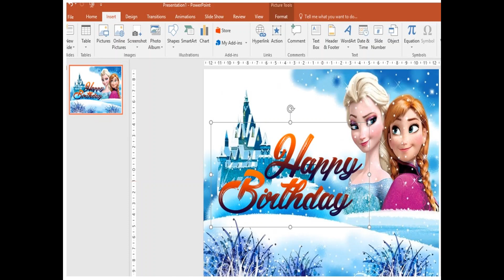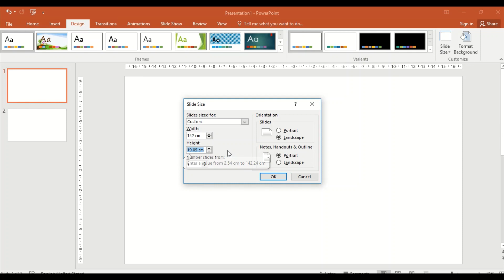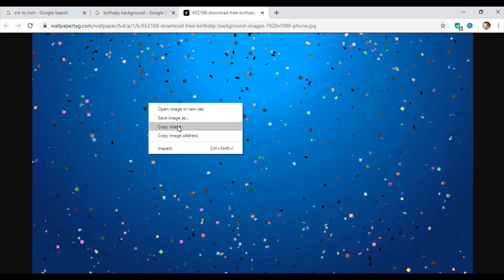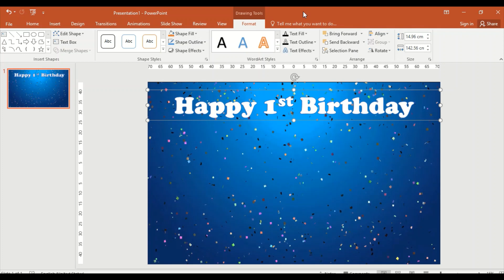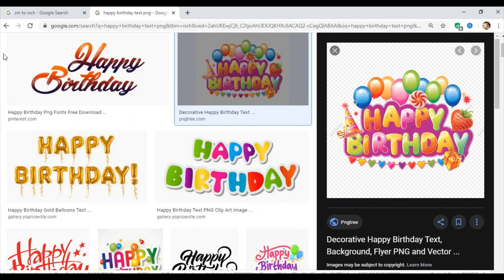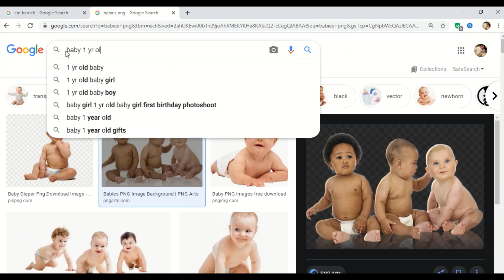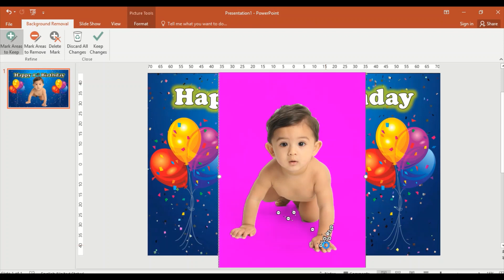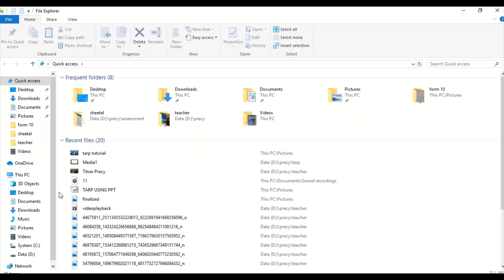Paano Mag-layout ng Tarpaulin Gamit Ang PowerPoint | Titser Precy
Shortcuts used:
1. CTRL + V = paste
2. CRTL + Shift + greater than sign = increase size